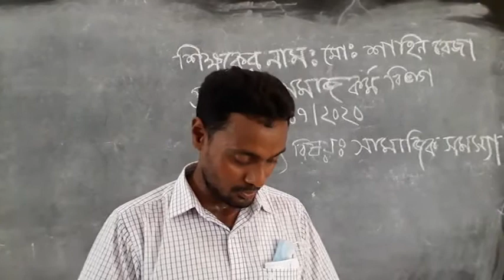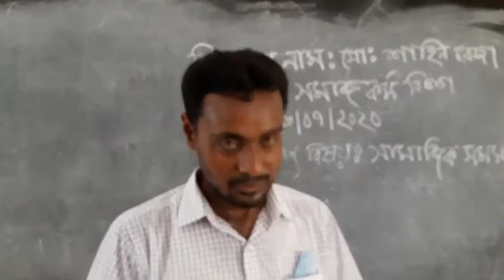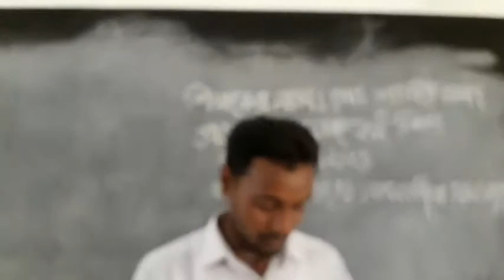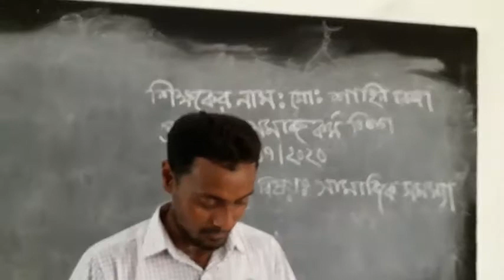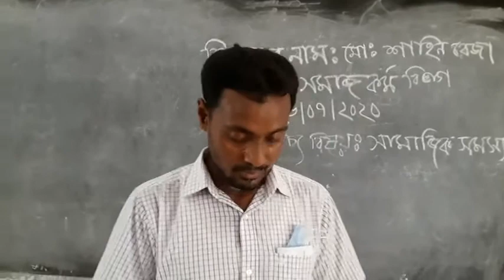সমাজ কর্ম ক্লাস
মোঃ শাহিন রেজা